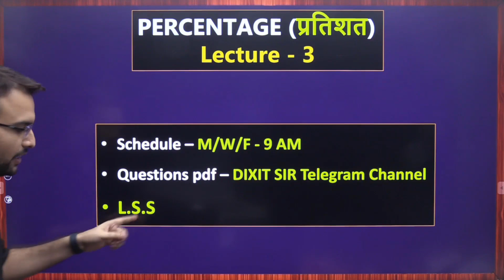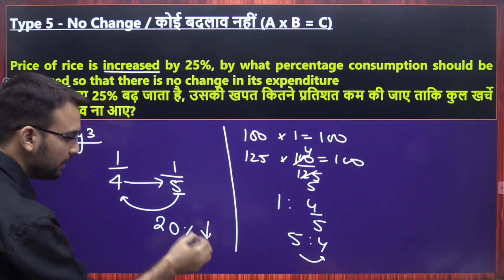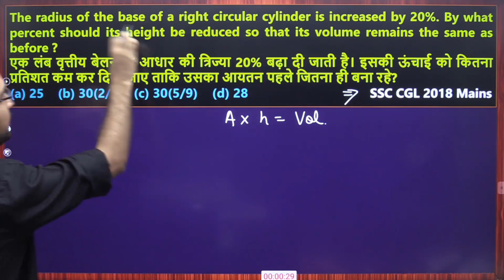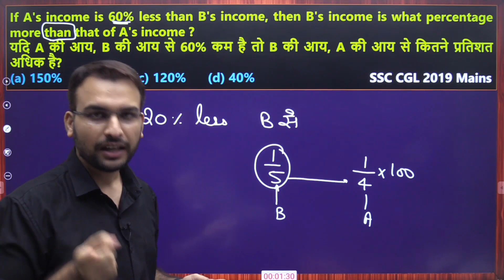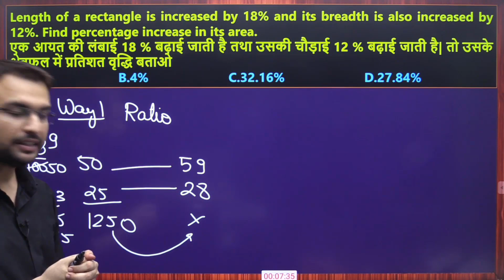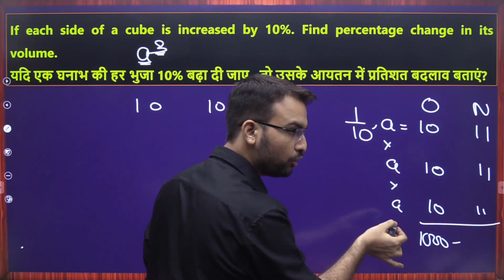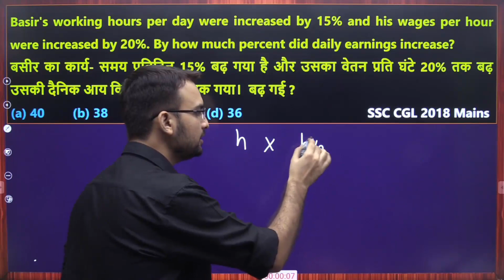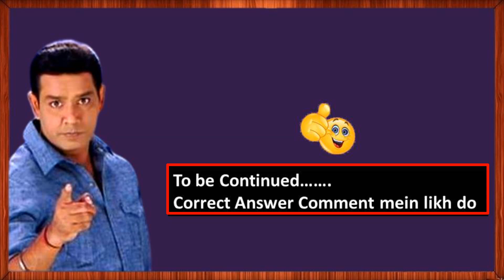Percentage -3 || Lakshya Batch for SSC / Bank / State Exams etc